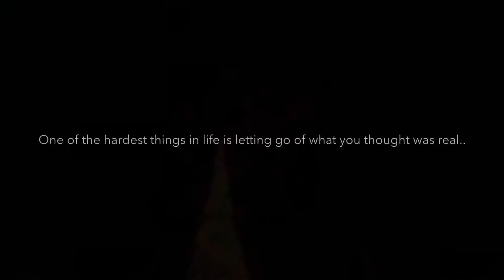ROYI NA UNPLUGGED SONG 2018 || SHIVAM GROVER